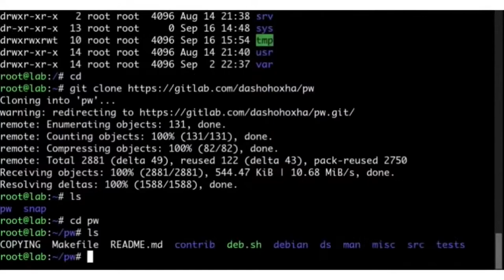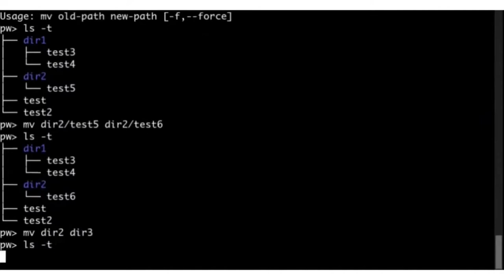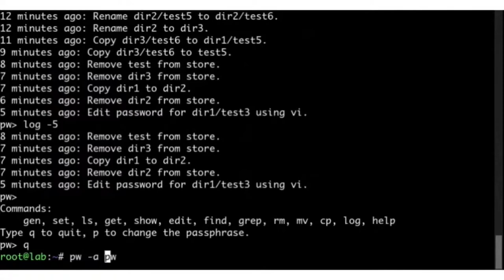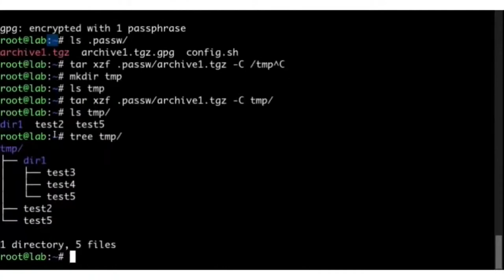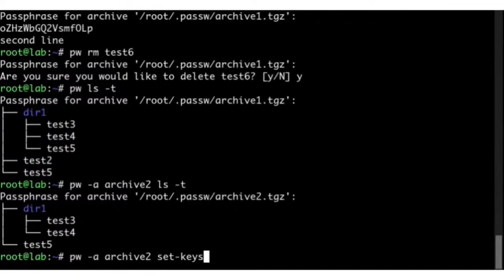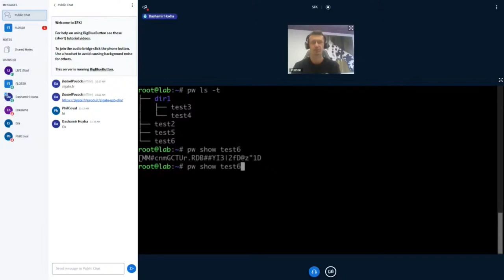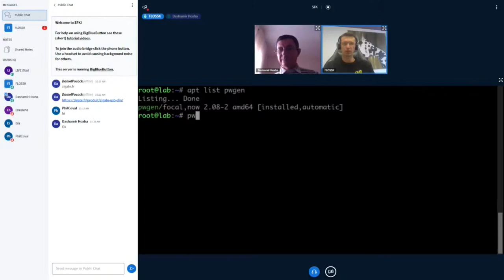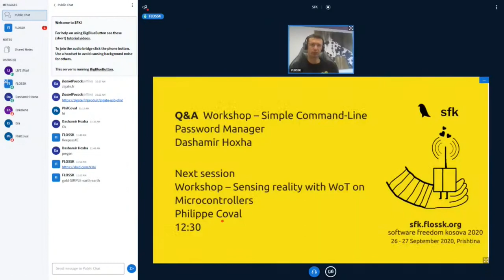Simple Command-Line Password Manager - Dashamir Hoxha [Workshop]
Dashamir Hoxha [Workshop] -
Simple Command-Line Password Manager

PW is a simple command-line password manager that keeps passwords inside a gpg encrypted tgz archive. The content of the archive is a directory tree with a file for each password entry. In the workshop we will see how to use it with hands-on instructions (which are listed